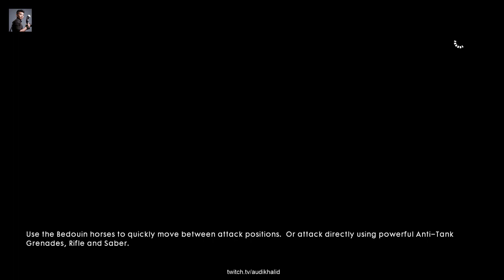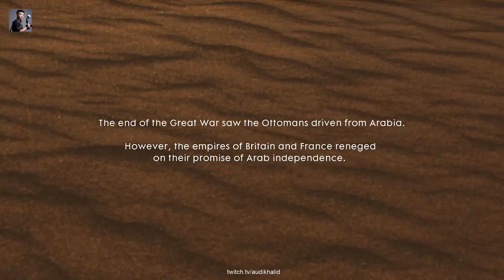BATTLEFIELD 1: Playthrough - No Commentary - 05 Nothing is Written: 03 Hear The Desert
Campaign: Nothing Is Written

Chapter 3: Hear the Desert